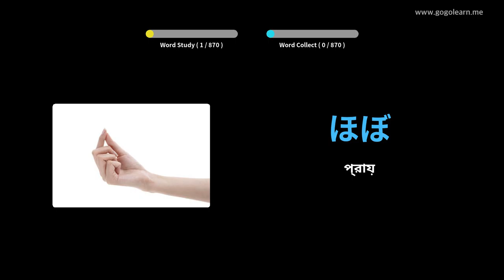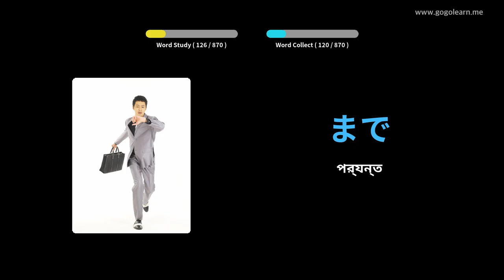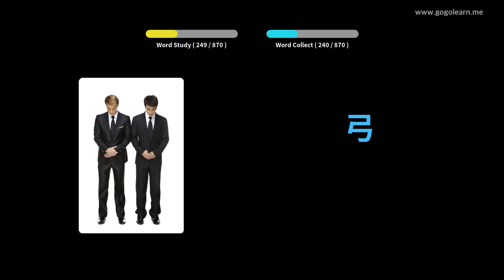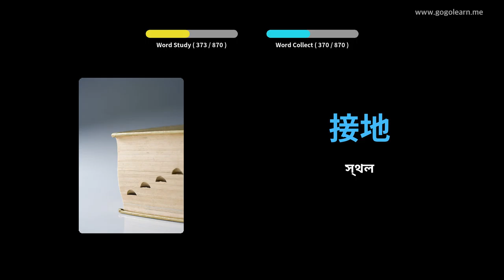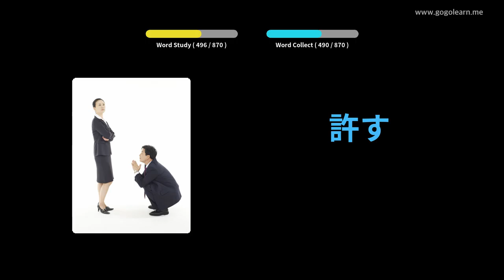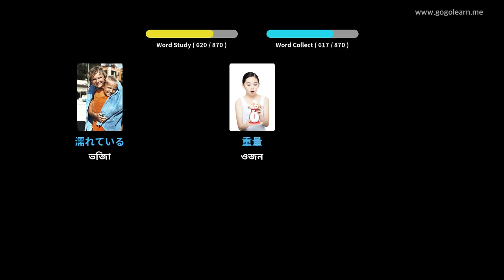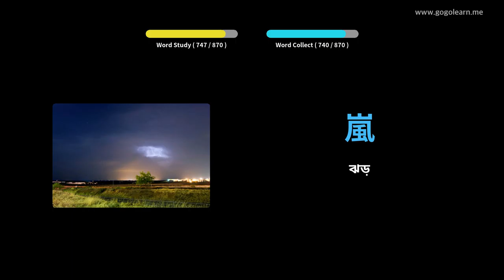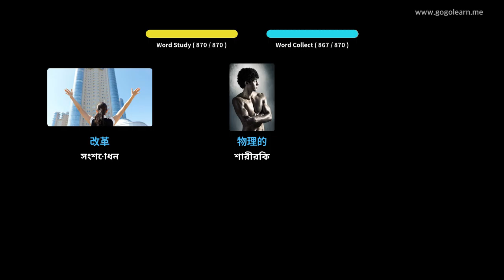ঘুমানোর সময় জাপানি শব্দভাণ্ডার শুনছেন | Golearn